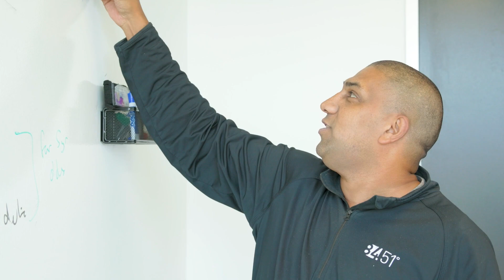Working at 84.51°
About 84.51
84.51° is a retail data science, insights and media company helping The Kroger Co., consumer packaged goods companies, agencies, publishers and affiliated partners create more personalized and valuable experiences for shoppers across the path to purchase. Powered by cutting edge science, we leverage first part retail data from over 62 million U.S households to fuel a more customer-centric journey utilizing 84.51° Insights, 84.51° Loyalty Marketing and our retail media advertising solution, Kroger Precision Marketing.